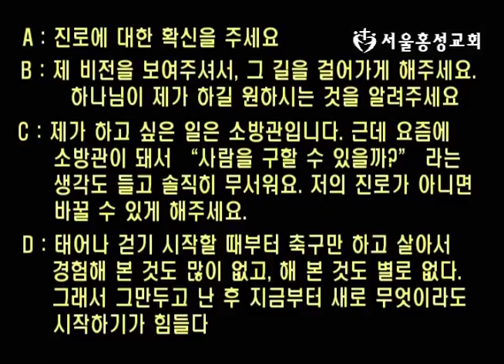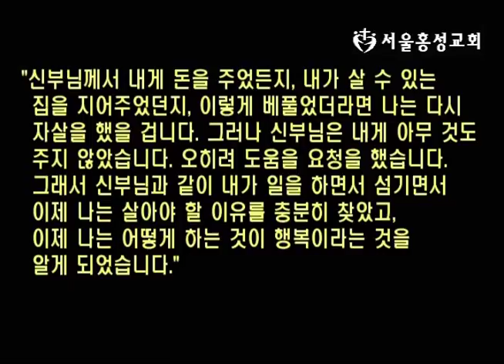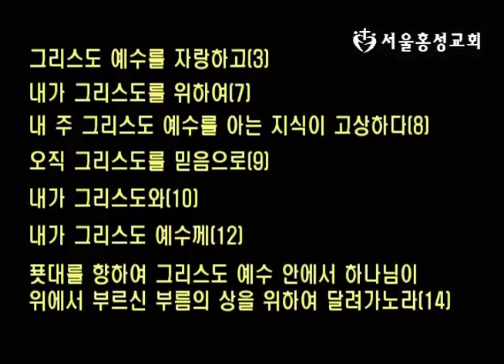김현민 목사 - " 기쁨이 가득한 여정 " [20180819] 서울홍성교회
주일 오후 찬양 예배
설교: " 기쁨이 가득한 여정 "
본문: 빌립보서 3:1-16